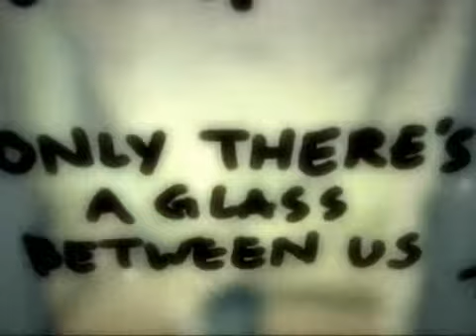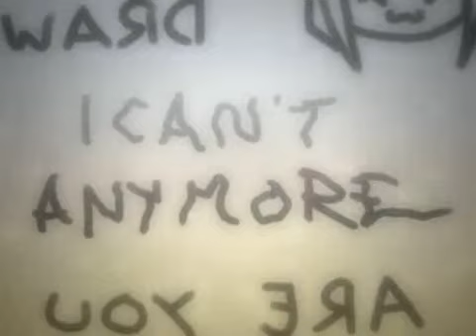AVYOUH08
kung wala sanang hadlang...